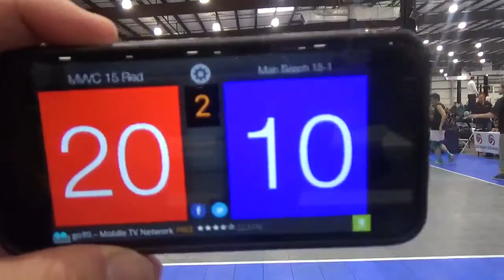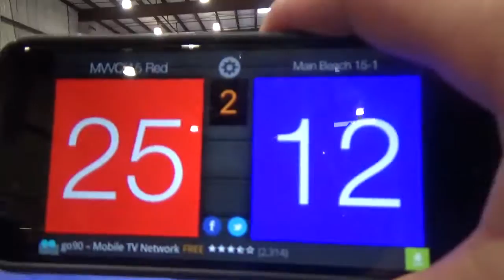MVVC 15 Red Far Westerns Main Beach 15 1 Set 2